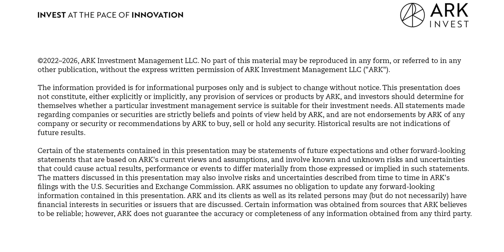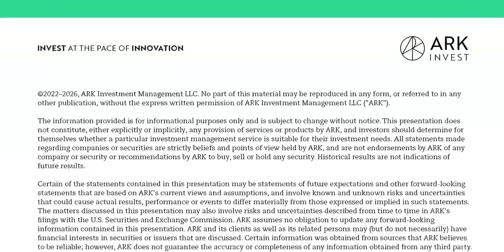Building and Scaling: a Bitcoin Conversation | Bitcoin Brainstorm 01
Since inception, ARK has researched and published thoughts on the cryptocurrency ecosystem within Big Ideas and through articles, whitepapers, monthly Bitcoin reports and podcasts. Now, in coordination with Bitcoin Park, ARK is pleased to introduce a monthly conversation with leaders in the Bitcoin space, to discuss everything happening in the rapidly-changing and still nascent Bitcoin space. Published through the For Your innovation podcast channels, this monthly series aims to be informative and enlightening, including experts with diverse viewpoints.

Guests on this month’s Bitcoin Brainstorm include:

Preston Pysh – Show Host and Co-Founder, The Investor’s Podcast Network and Advisor, Ego Death Capital

Jack Mallers - CEO and Founder, Strike

Obi Nwosu - CEO and Co-Founder, Fedi

Rod Roudi - Co-Founder, Bitcoin Park

Harry Sudock - Chief Strategy Officer, GRIID and Partner, Bitcoin Park

Cathie Wood – CEO, CIO and Founder, ARK Invest

Yassine Elmandjra – Crypto Lead, ARK Invest

Key Points From This Episode:

00:00:00 Intro to the Bitcoin Brainstorm and Bitcoin Park in Nashville
00:04:30 Our panel discusses Jack Dorsey’s thoughts on Bitcoin as the currency of the internet
00:08:30 Dr. Art Laffer’s discovery and interest in Bitcoin
00:10:30 How Bitcoin can potentially benefit communities like those in Kenya
00:19:00 What countries are moving the fastest to adopt Bitcoin as a currency and how does the global south view Bitcoin generally
00:26:20 Jack’s thoughts on the modern day monetary policy and why it may be destroying the middle class
00:28:31 Why Bitcoin might be too volatile for many people living in poverty, but crypto solutions like stablecoins could be a better option
00:30:35 Potential routes of scalability for Bitcoin, including the potential for a third layer, beyond Lightning
00:35:20 Comparing Visa’s network to the Lightning network and the argument that Bitcoin does not have a scaling problem
00:39:26 How Jack Dorsey and Block are working to grow the Lightning network
00:44:39 The cooperation that exists within the Bitcoin ecosystem and why
00:49:10 Bitcoin’s role in enabling businesses to reach more people globally
00:54:38 The comparison of Lightning channels to traditional fiat channels
00:56:30 Why Bitcoin might be the most inclusive currency
01:00:49 How Bitcoin could be unlocking a new customer that was otherwise unwilling to bank, similar to how Robinhood unlocked a new investor base with lower barriers to entry
01:03:42 The ability to focus on markets that other people are unable to focus on may be one of Bitcoin’s most valuable current features
01:06:15 Obi’s recounting of Gridless, a Kenyan Bitcoin mining company that has transformed villages in Africa
01:10:00 Preston’s comparison of Bitcoin to Mitochondria
01:11:02 Conclusion, and final thoughts from Harry, Preston, Obi, Yassine, Jack and Cathie